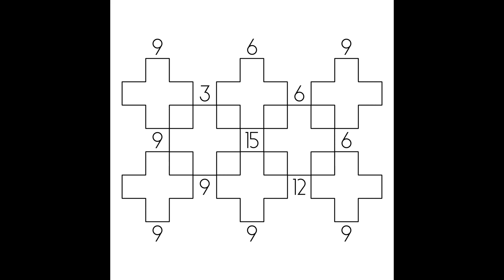The harmonic sum